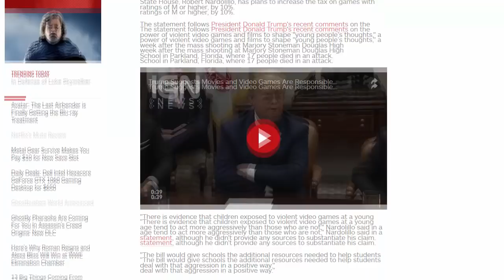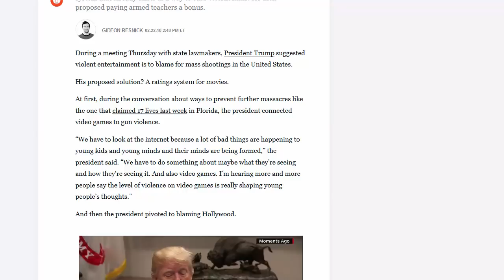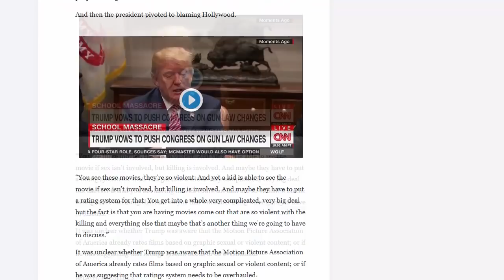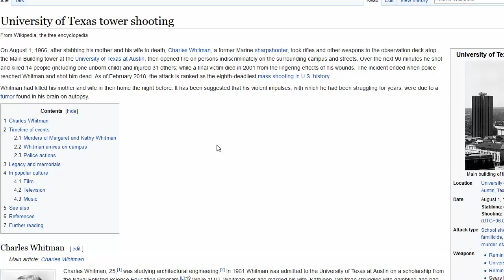M-Rated Games Rant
Ranting about Video Games M-Rated and higher being wrongly blamed for mass shootings.